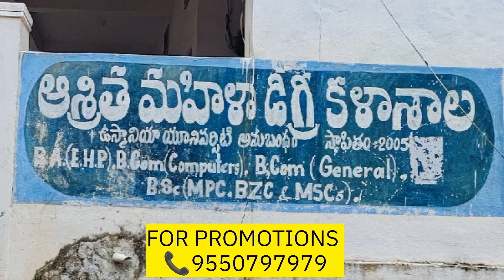ఇబ్రహీంపట్నం ఆదిభట్ల మంగళపల్లి బొంగులూరు ibrahimpatnam adibatla mangalpally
location 📍📌 addressed above please check ✔️✅

36*50
200 SQ YDS
West facing plot
21000 per square yard
LRS token paid
Cristal clear plot

ఇబ్రహీంపట్నం బృందావన్ నగర్ కాలనీ, నియర్ ఆశ్రిత మహిళ డిగ్రీ కళాశాల బ్యాక్ సైడ్ ఇబ్రహీంపట్నం పోలీస్ స్టేషన్ అండ్ ఇబ్రహీంపట్నం బస్టాండ్.